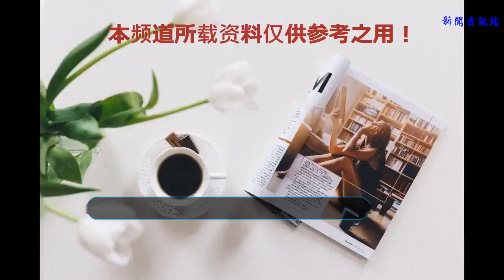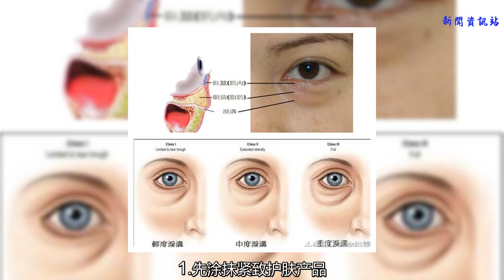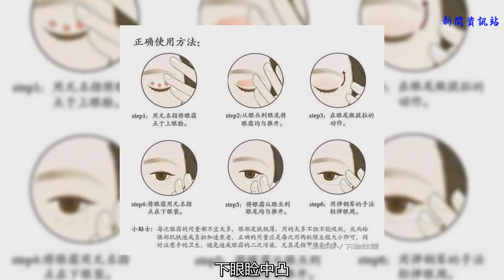3年生2娃，昆凌的公主顏值崩塌了么？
昆凌一直都是那種軟綿綿很嬌羞的類型，即使被網友質疑整容臉但不管怎么說她皮膚狀態并沒有什么大問題。
    已經是兩個孩子媽的昆凌依舊少女感滿滿！
    之前Chanel秀，更是被她的造型美到了，亞麻色的發色，完全像個外國的時尚博主，也就她能駕馭的這么好，跟金色的衣服搭起來超級有氣場。
    她混血兒的五官，立體輪廓，既有西方人的立體深邃，也有東方人的內斂，不管街拍還是硬照都能自帶氣場。
    但前多時間，昆凌PO出的素顏照，倦容滿面。不僅有痘印，黑眼圈、淚溝真的蠻重！
    現在看來這個93年的女生真的不簡單，每個階段人生該做的事情，她都是一步一個腳印，都在計劃之中，跟周杰倫結婚之后，就開始計劃生娃，完成生娃就開始復出工作，瘋狂健身！
    女人生完孩子，身體各方面的機能都會發生很大的變化，尤其是循環、神經系統都會下降處在“血不足、氣亦虛”的狀態，恢復和調整都需要很長時間。一周前&一周后
    看到這兩張照片，心里有沒有個疑問，昆凌不到一周的時間，這么大黑眼圈、這么深的淚溝怎么可以修復的一點痕跡沒有，而自己的黑眼圈、淚溝長了就消不下去呢？
    其實淚溝、眼袋、黑眼圈這些眼部問題最忌諱的就是不及時修復，日積月累，只會越來越嚴重。黑眼圈、淚溝
    黑眼圈主要是睡眠不足，淚溝相對嚴重點，它是由于眼眶隔膜下緣軟組織萎縮、下垂而生成，讓人會有沮喪、疲憊、老態的感覺！
    淚溝是人正常的結構，所有人天生都有，通常在年輕時不會很明顯淚溝，因為年輕人皮下脂肪較為豐富，皮膚較為緊繃。
    但隨著年齡的增長，皮下脂肪萎縮，皮膚會變薄、彈性纖維衰減開始下垂，肉眼看起來就會明顯。導致淚溝和眼袋的關鍵點
    “疲勞”
    “營養不良，暴瘦”
    “水分缺失，鎖水能力差”
    “身體機能下降，老化”
    所以面對這種情況我們一定要：充足的睡眠營養均衡，健康減肥做好皮膚補水，補充足夠的水分避免干細紋、色素沉淀的產生日常精心護理，及時修復受損細胞如何預防淚溝深陷淡化淚溝的方法，主要有兩步：
    1.先涂抹緊致護膚產品，然后用食指指腹從嘴角開始，以螺旋的方式打圈按摩至耳中位置，做10次。
    2.接下來用食指從鼻翼上方開始，以螺旋打圈的方式向斜上方按摩至太陽穴位置，然后輕壓兩側太陽穴，做10次/天及時補水
    缺水、沒有功效的化妝品都不能幫助皮膚及時修復，如果不及時的修復肌膚的話，那么淚溝會越來越嚴重！
    選擇保濕性能良好的眼霜（或啫喱、能代替眼霜的面霜）能使眼部肌膚保持潤澤。小貼士
    仰睡更有利于減少皺紋
    一篇名為《睡姿對面部皺紋的影響》的論文稱：單側睡姿可顯著增加面部皺紋。側睡時，眼眶脂肪呈現出不規則的輪廓，眶周骨骼更加明顯。下眼瞼中凸，眼眶顯得更深，鼻骨架、軟骨框架和軟組織的形狀也被改變，魚尾紋也更多更深。從理論上講，仰睡更有利于減少皺紋。